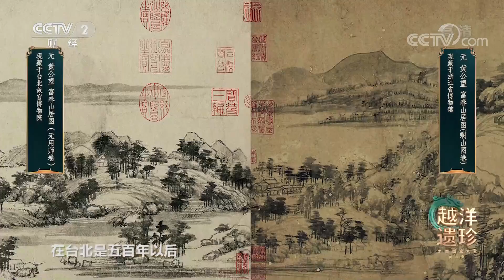[中国国宝大会第二季]请根据原画从前至后的顺序，对以上取材自《富春山居图》的画面进行排序|CCTV财经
请根据原画从前至后的顺序，对以上取材自《富春山居图》的画面进行排序。